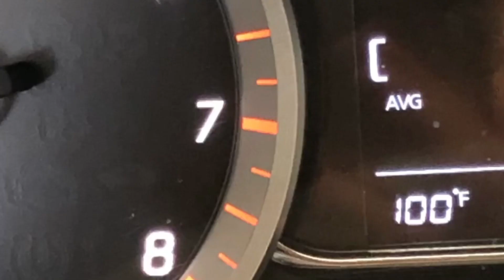BURLINGTON STORE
FIRST TIME EXPERIENCE AT BURLINGTON